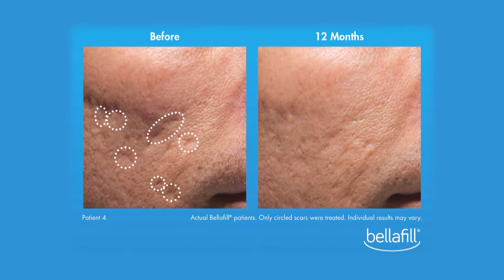Feel Good About Your Skin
Don’t just live with it! If you or someone you know suffers from acne scarring, it’s time to consider Bellafill.  Watch Dr. Clifford Clark detail this amazing new acne scar treatment that can correct scarring caused by acne almost immediately.
Facebook.com/BellafillGlobal